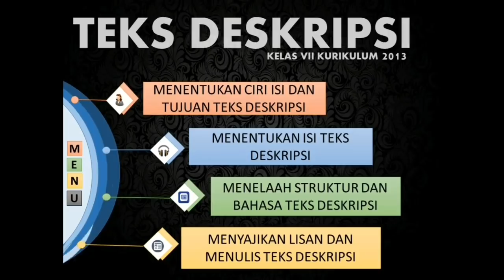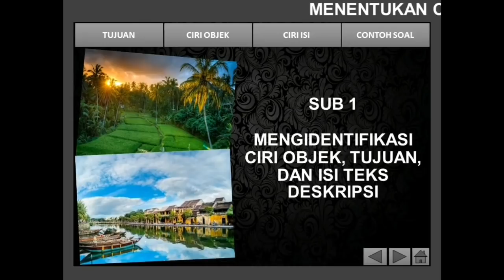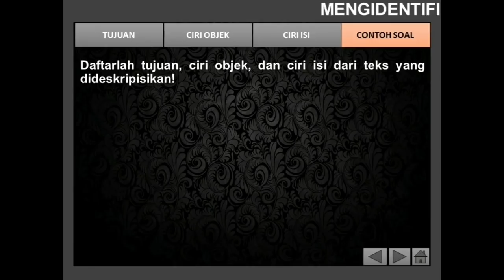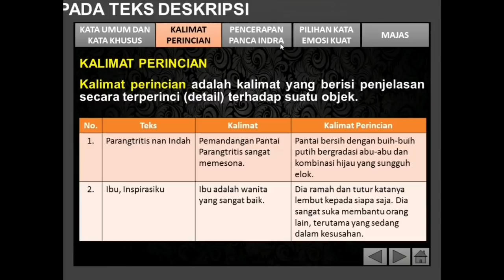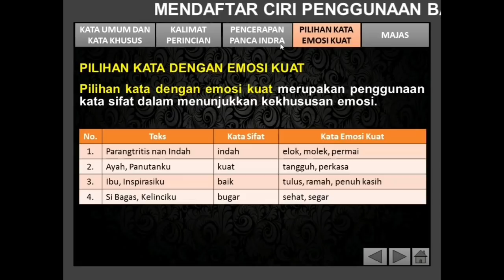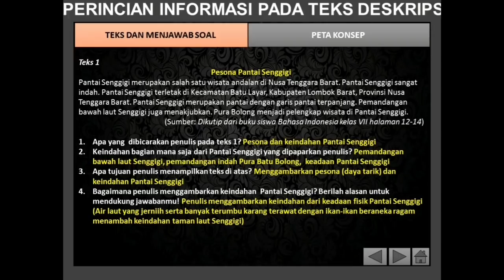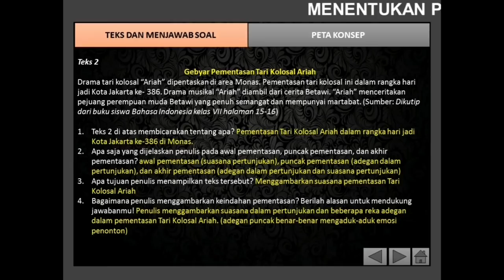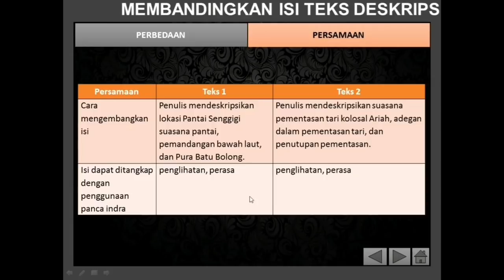Video Teks Deskripsi Bahasa Indonesia Kelas 7 SMP/ Kurikulum 2013 / KD 3.1 dan KD 4.1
Video ini berisi penjelasan materi tentang teks deskripsi mata pelajaran bahasa Indonesia untuk peserta didik kelas 7 SMP yang disesuaikan dengan kurikulum 2013. Materi yang dibahas merupakan materi dari KD 3.1 dan KD 4.1.